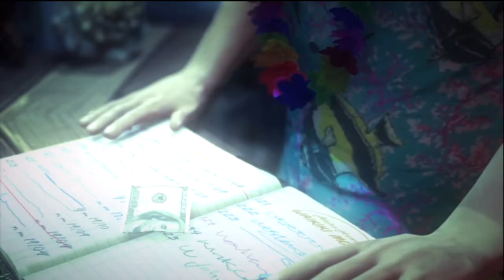Let's play Hitman Absolution Part 15 (Blind)